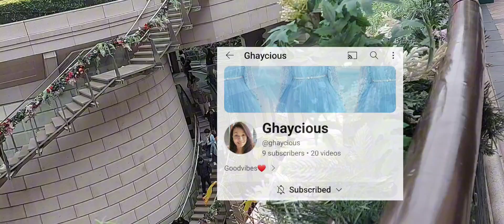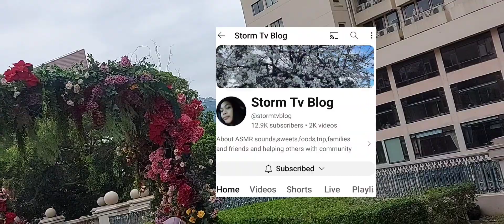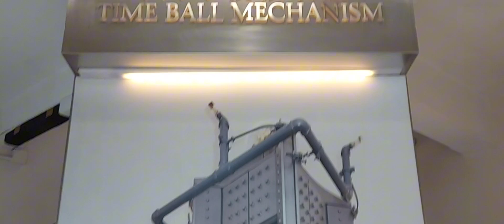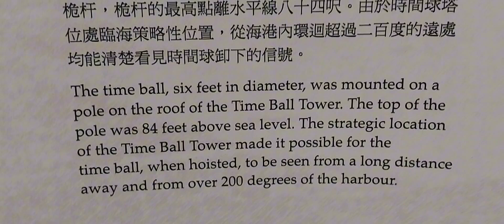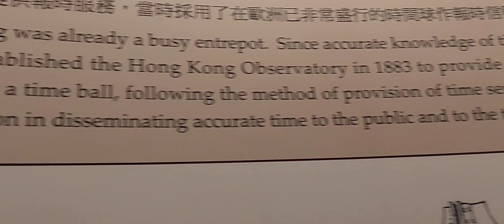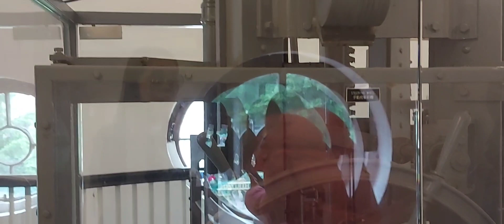HERITAGE HONG KONG